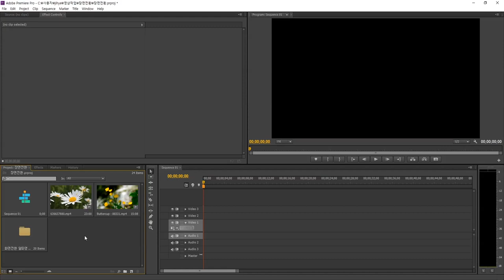프리미어 프로에서 트랙매트키 활용 장면전환 효과 영상소스 적용방법